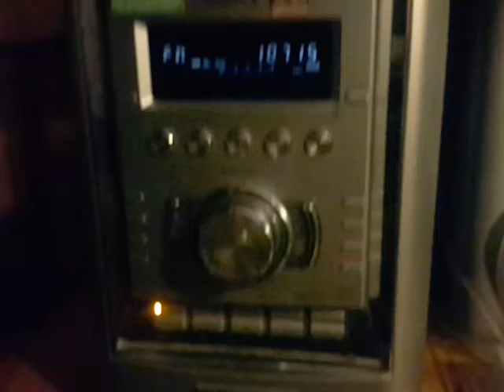sony music center at night